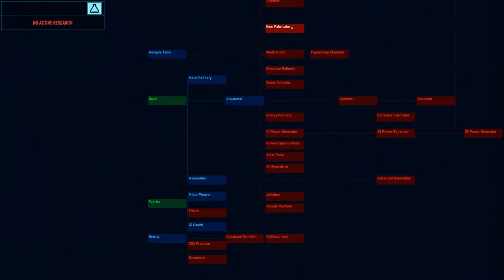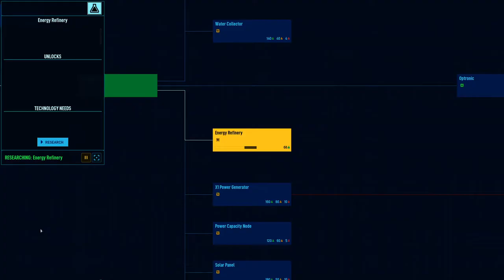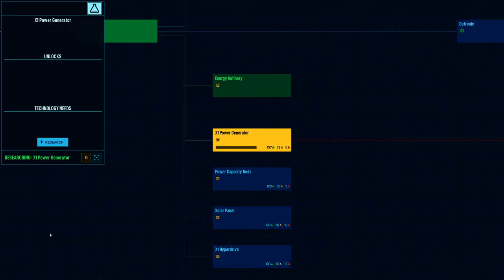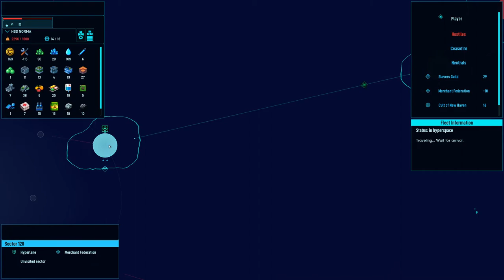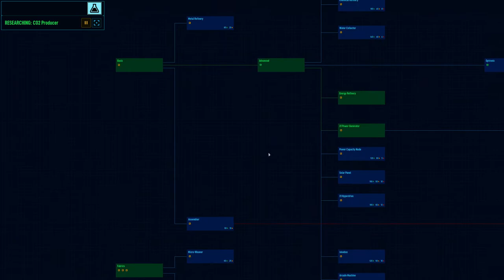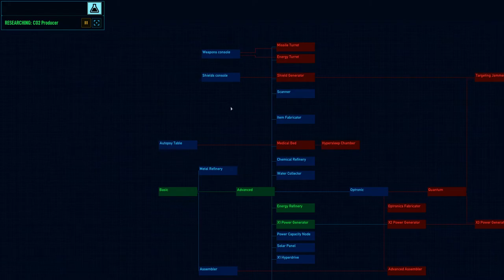First play on "Space Haven" Alpha10 2020 12 12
"Space Haven" is an early access space survival game. in my first time around 4 hours, easy settings, stripping several derelicts, mining and finding scary bugs lurking (no voice over just the gameplay)